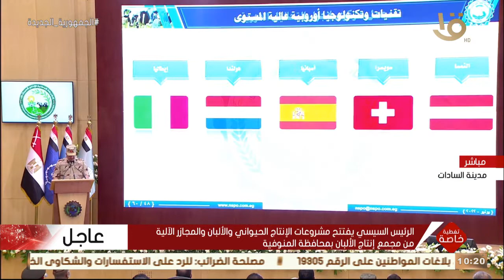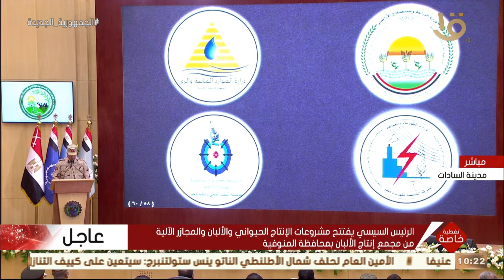تغطية خاصة | كلمة اللواء أركان حرب وليد أبو المجد خلال افتتاح المجمع المتكامل للإنتاج الحيواني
تغطية خاصة | كلمة اللواء أركان حرب وليد أبو المجد مدير عام جهاز مشروعات الخدمة الوطنية خلال افتتاح المجمع المتكامل للإنتاج الحيواني والألبان بالمنوفية